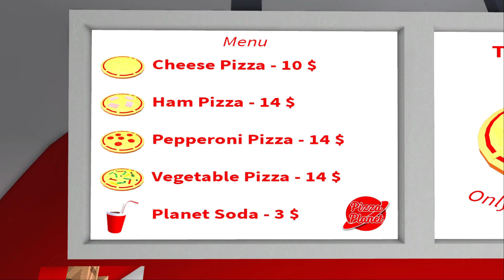TODDLERS ZOO FIELDTRIP... CHAOTIC! *Roblox Bloxburg Roleplay*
☆♡ OMG THESE KIDS? FIELDTRIP? NEVER AGAIN...
⭐ Roblox Info + Groups
💖 Get In Contact With Me
© Copyright Info ✦
Tags